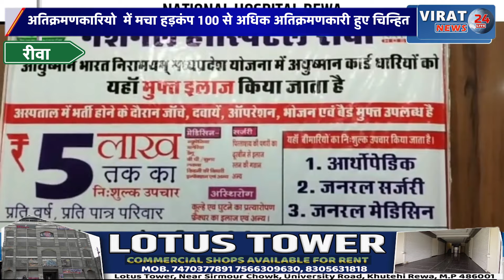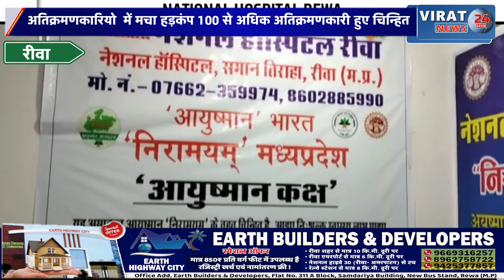रीवा:अतिक्रमणकारियो में मचा हड़कंप 100 से अधिक अतिक्रमणकारी हुए चिन्हित